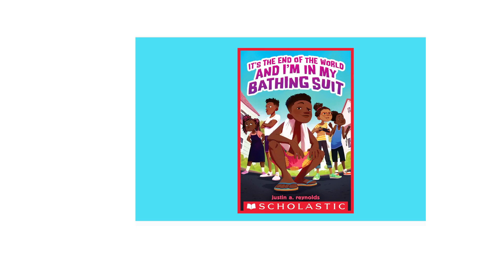It's The End of the World and I'm In My Bathing Suit Ch. 1300 - 1700 Read Aloud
0:00 Ch. 1300
2:58 Ch. 1400
11:26 Ch. 1500
14:58 Ch. 1600
17:01 Ch. 1700